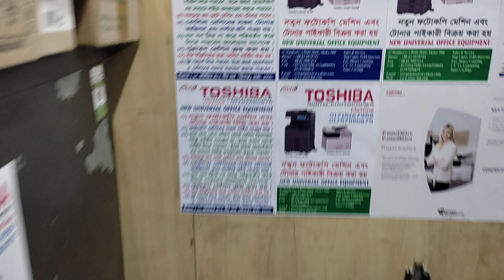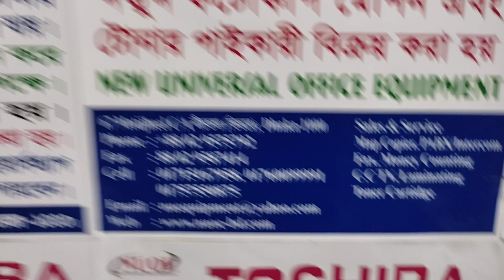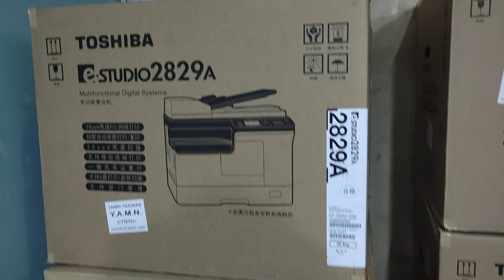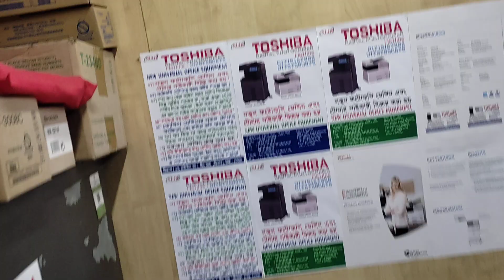Trolley For Toshiba e-Studio 2523A photocopier machine price in BD New universal office 01757550875